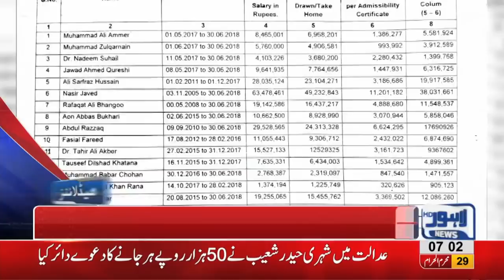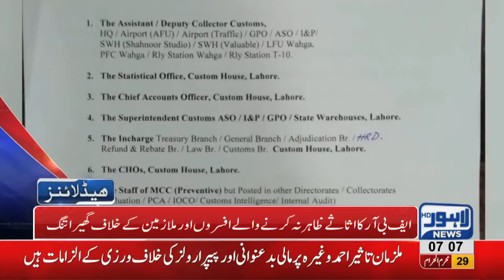07 AM Headlines Lahore News HD – 10 October 2018